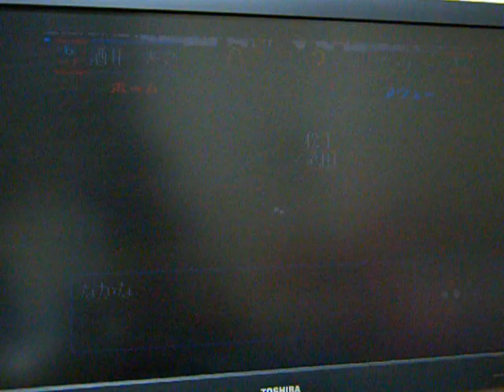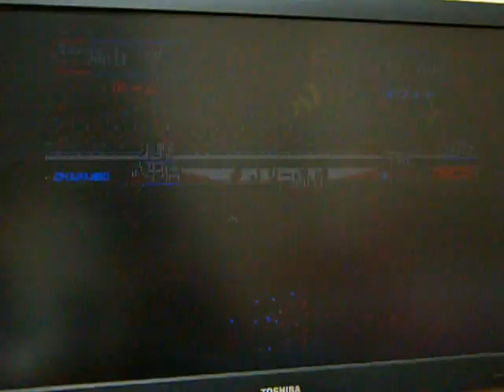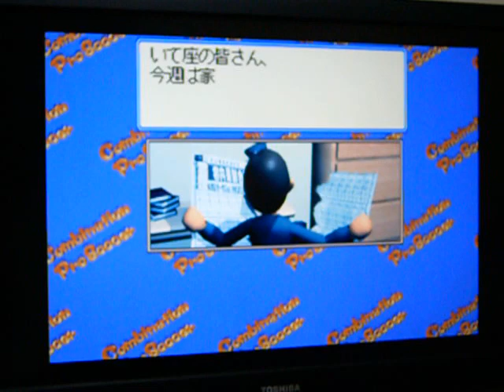コンビネーションプロサッカー（5年目） 浦和レッズVSジェフ市原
プレイステーションのコンビネーションプロサッカーのプレイ動画です。撮影は最近のものです。古いゲームながら、今更ハマっています。チームは浦和レッズを選択（自分が埼玉県民のため）。この時の相手チームはジェフ市原でした。

実名選手がほとんどですが、一部に架空の選手も出てきます。また、試合後にサブイベントがついてます。